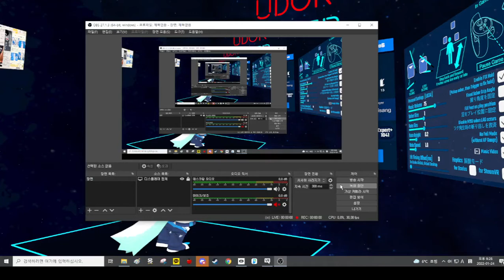VRChat ［JP］UDON-SABER うどんせいばー More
World: ［JP］UDON-SABER うどんせいばー